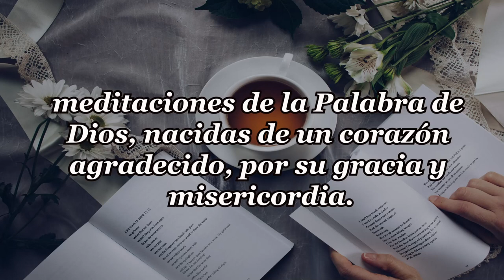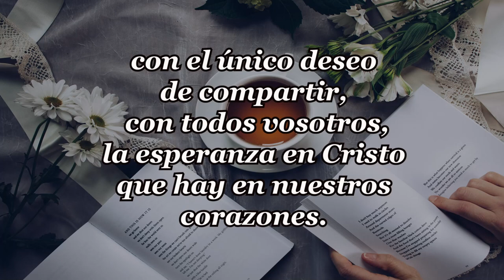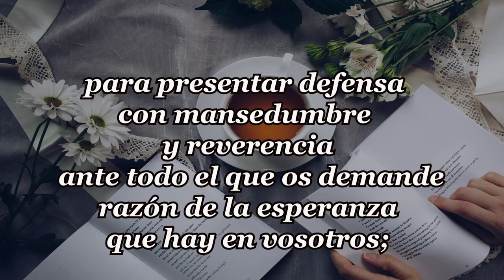340-COSAS QUE SABEMOS